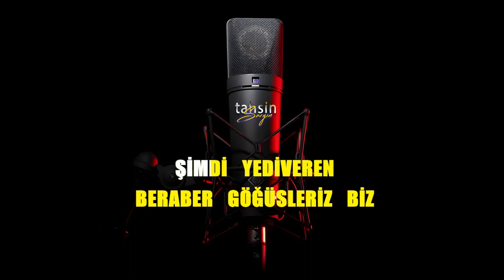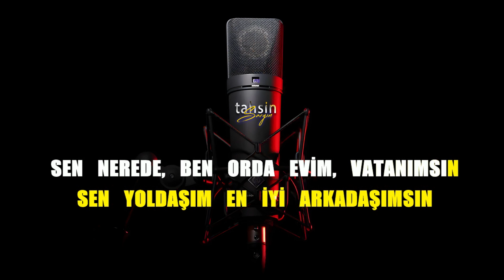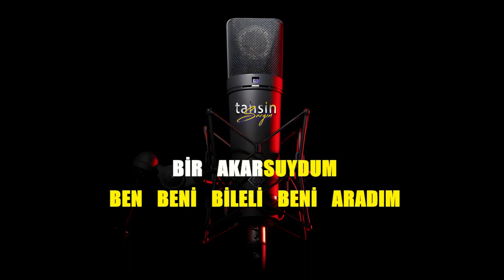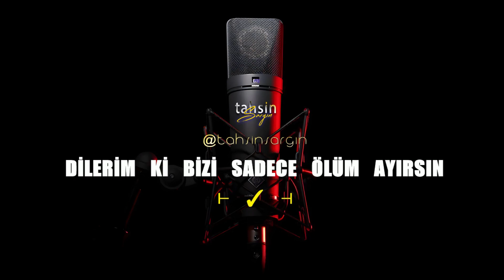Tarkan - Vatanımsın / Karaoke / Md Altyapı / Cover / Lyrics / HQ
K͟͟͟͞͞͞U͟͟͟͞͞͞L͟͟͟͞͞͞L͟͟͟͞͞͞A͟͟͟͞͞͞N͟͟͟͞͞͞I͟͟͟͞͞͞L͟͟͟͞͞͞A͟͟͟͞͞͞N͟͟͟͞͞͞ Y͟͟͟͞͞͞A͟͟͟͞͞͞Z͟͟͟͞͞͞I͟͟͟͞͞͞L͟͟͟͞͞͞I͟͟͟͞͞͞M͟͟͟͞͞͞L͟͟͟͞͞͞A͟͟͟͞͞͞R͟͟͟͞͞͞